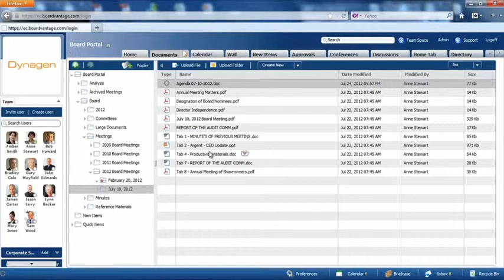Document Collaboration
Direct Access to Sensitive Documents for Authorized Users:
- Edit-in-native, notification, version control and annotation
- Ring-fenced security with asset level permissions
- Encrypted repository that syncs your laptop and iPad Briefcase